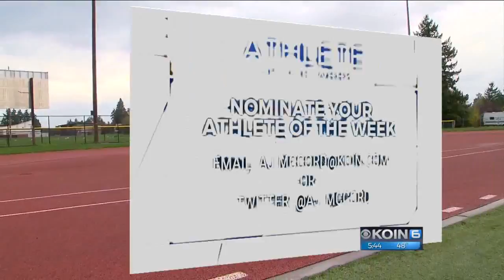David Douglas’ record-setting Proctor has big dreams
Jaydin Proctor leads the entire state with more than 1100 receiving yards. He averaged more than 130 yards per game and scored 13 touchdowns